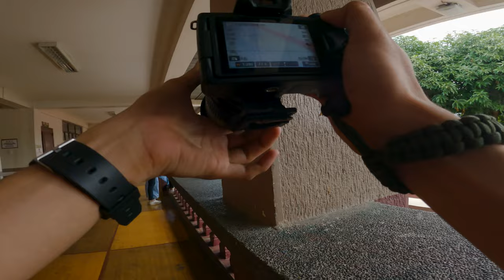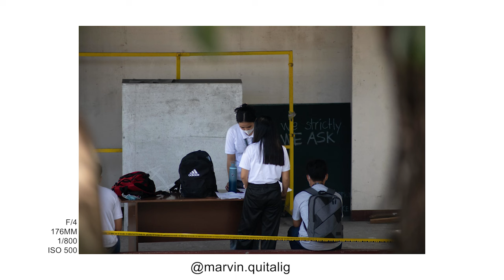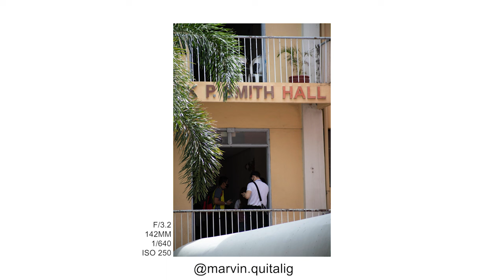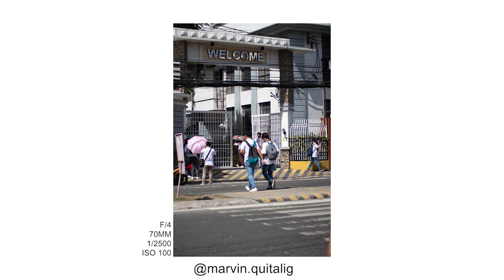POV Campus/Street Photography (Tarlac State University - TSU) - CANON M50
CANON M50 STREET PHOTOGRAPHY

00:00 - Intro
00:40 - Campus 1 [Engineering Building]
06:12 - Campus 2 [CASS Building]
12:23 Front of TSU
13:27 - Realization/Outro

Use MarvinQStreets get featured 📸